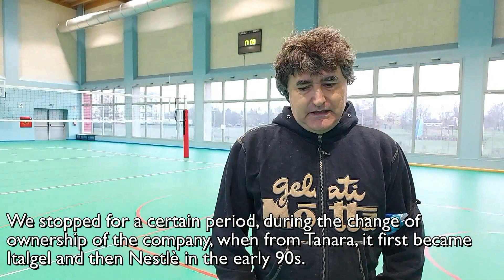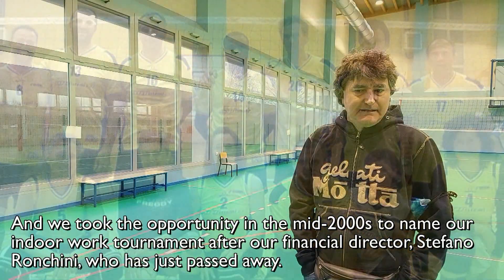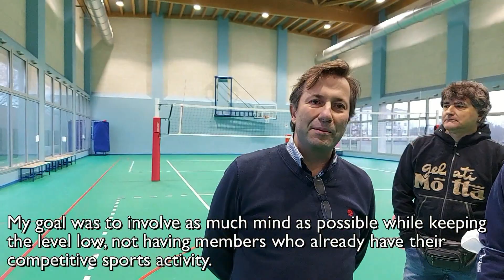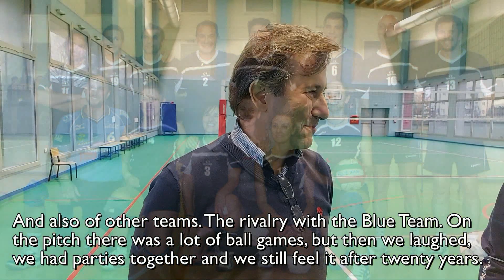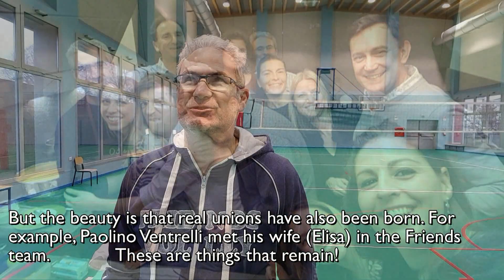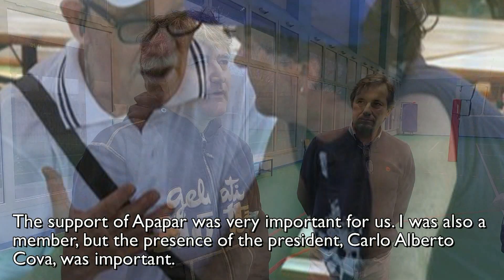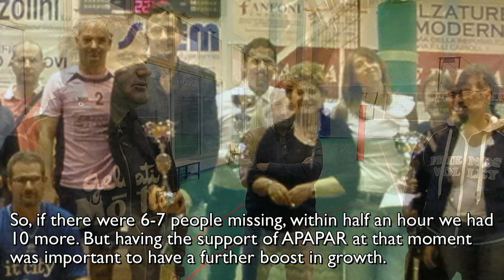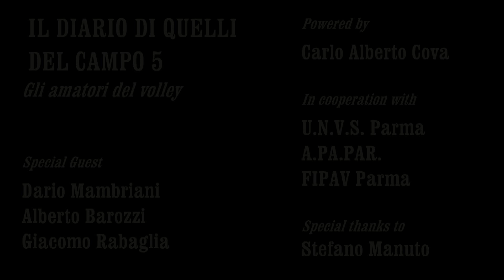PARMA – Il diario di quelli del Campo 5 – Gli amatori del volley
Il movimento del volley amatoriale vanta una lunga tradizione a Parma. La palestra dell’Anna Frank ne ha rappresentato una delle sedi storiche. Il primo deus ex machina è stato Dario Mambriani e a coglierne l’eredità è stato prima Alberto Bertozzi e, successivamente, Giacomo Rabaglia.

Regia e sceneggiatura: Carlo Alberto Cova
In collaborazione con: UNVS Parma (Unione Nazionale Veterani dello Sport), APAPAR – Associazione Pallavolisti Parmensi e FIPAV Parma